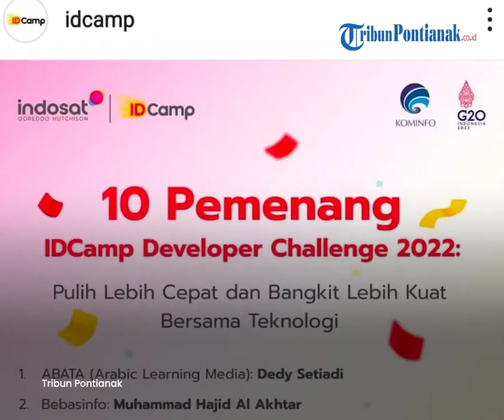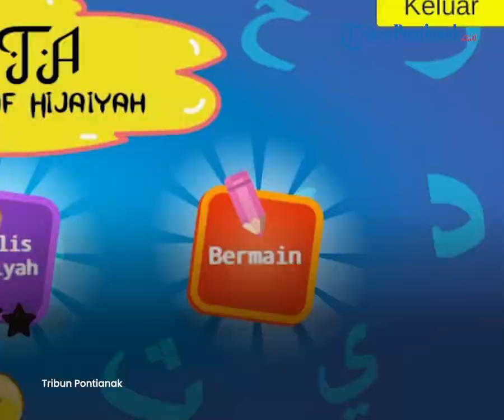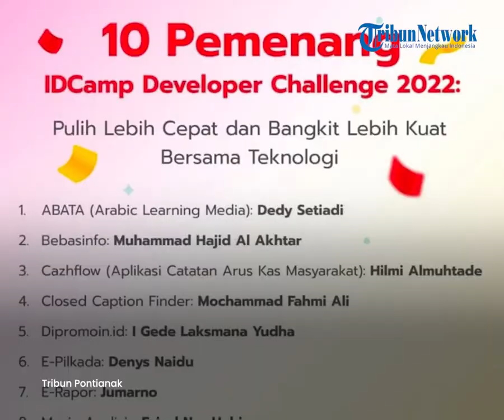🔴 Bikin Aplikasi ABATA Bantu Belajar Bahasa Arab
Indosat Ooredoo Hutchison menyelenggarakan IDCamp Developer Challenge 2022 untuk para developer lokal dan telah mengumumkan 10 pemenangnya.

IDCamp Developer Challenge 2022 merupakan kompetisi bagi para developer di tanah air dalam menciptakan solusi digital baru yang bermanfaat bagi masyarakat Indonesia di berbagai sektor kehidupan khususnya pasca pandemi Covid-19. Pengumuman pemenang dilakukan pada awal November 2022.

Satu di antara pemenangnya adalah Dedy Setiadi yang membuat aplikasi mobile berbasis Android yaitu ABATA- Arabic Learning Media.

Dedy menghadirkan konsep mengenal Huruf Hijaiyah semakin mudah dan menarik lewat ABATA.
Aplikasi Mobile ABATA yang dibuat Dedy Setiadi dan dibantu rekannya  Rangga Wahyu Pratama ini juga dilakukan uji coba pengenalan di sekolahan.

“Jadi ABATA ini adalah aplikasi yang didasarkan atas penelitian Rangga terhadap anak-anak  TK dalam belajar Huruf Hijaiyah di masa pandemi Covid ini.

Saya dan Rangga berkolaborasi dalam membuat aplikasi ini. Saya sebagai Game Programmer-nya dan Rangga sebagai Game Designer dan Project Manager.

Alhamdulillah aplikasi ini diterima baik oleh para guru dan siswa,” kata Dedy.

ABATA ini membantu mengenal Huruf Hijaiyah yang  sudah dilengkapi fitur menulis, membaca dan bermain agar anak-anak usia 5-7 tahun dapat belajar secara langsung dan seru.

Dedy mengaku senang dan nyaris tak percaya bisa terpilih sebagai satu di antara pemenang IDCamp Developer Challenge 2022.

Untuk bisa mengikuti kompetisi ini, peserta terlebih dahulu harus terdaftar di beasiswa IDCamp 2022.

Indosat Ooredoo Hutchison Digital Camp atau IDCamp merupakan program beasiswa coding untuk mencetak developer/programer muda Indonesia yang siap bersaing di dunia ekonomi digital.

Selain Dedy Setiadi ada 9 anak muda lainnya yang juga masuk dalam daftar pemenang. Di antaranya aplikasi Bebas info karya Muhammad Hajid.
Lalu ada aplikasi E-Pilkada karya Denys Naidu. Serta aplikasi E-Rapor karya Jumarno.